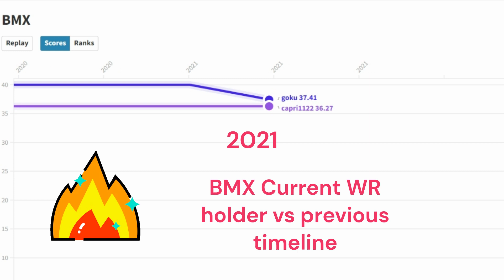Bmx - Goku vs Capri Tokyo 2020 official video game